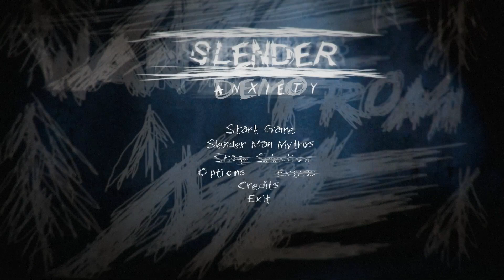Slender - Anxiety - Marius se SPERIE :( !